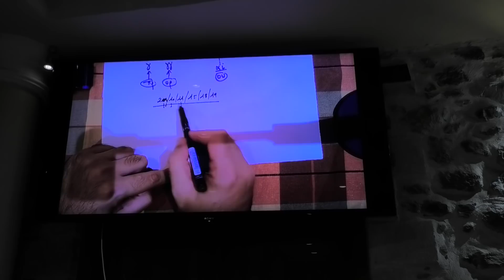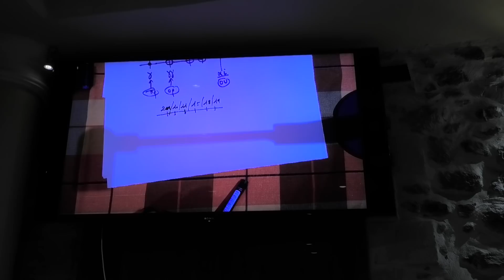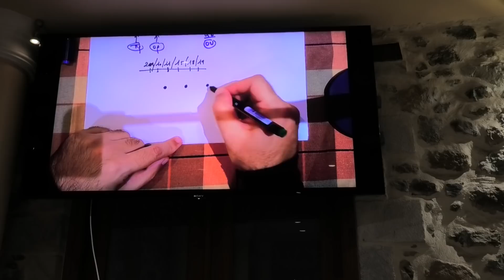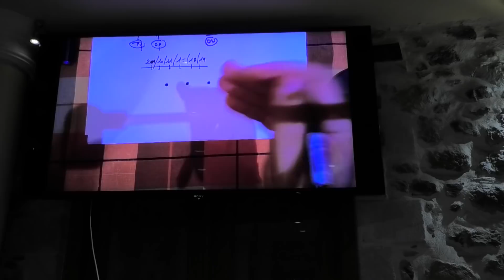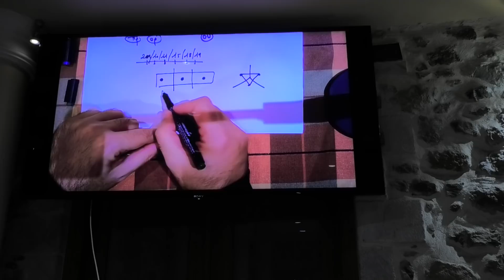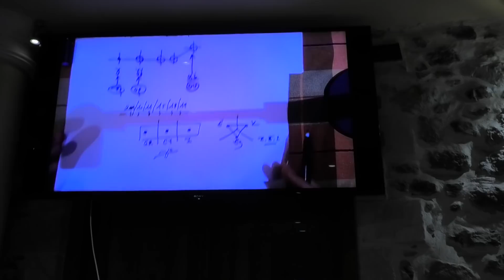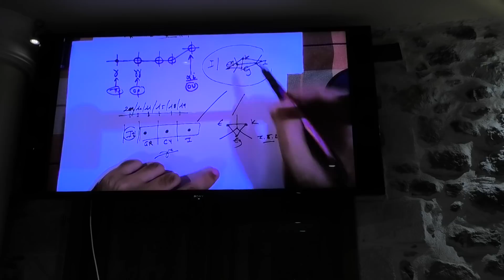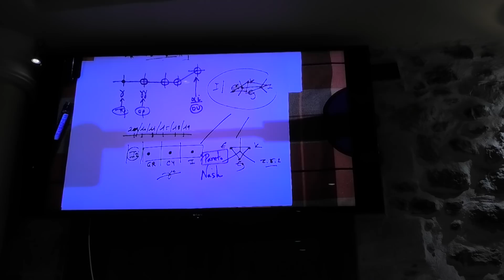Mέρος VII - Ν. Λυγερός: 5ο Masterclass Πολυκυκλικότητας, Μυστράς, 04-05/01/2020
Mέρος VII - Ν. Λυγερός: 5ο Masterclass Πολυκυκλικότητας, Παραδοσιακός ξενώνας “Mystras Inn”.  Μυστράς, 04 -05/01/2020